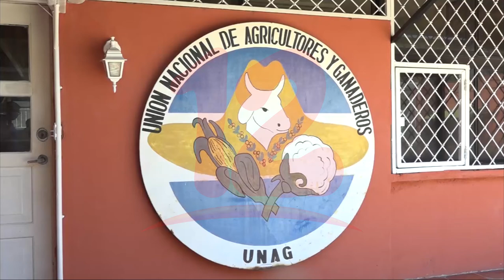UNAG con altas expectativa de diálogo económico con el gobierno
Noticias12Nicaragua UNAG con altas expectativa de diálogo económico con el gobierno.